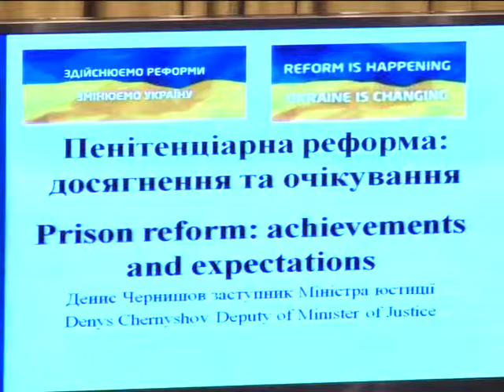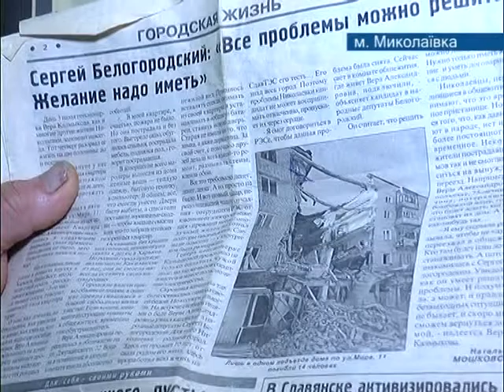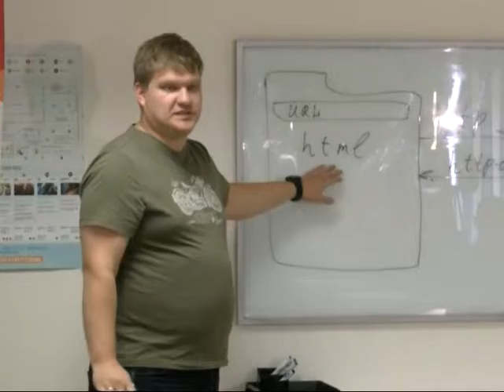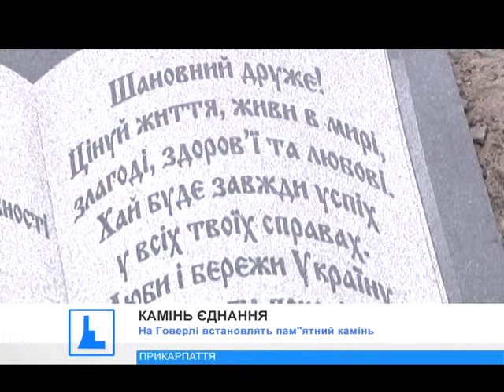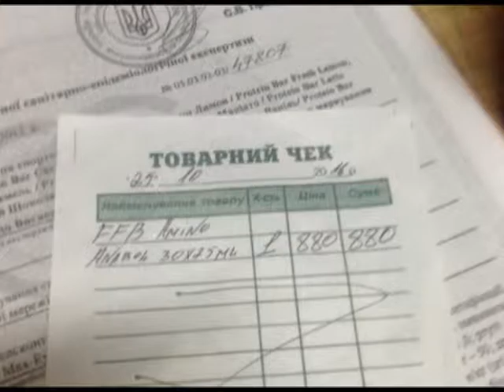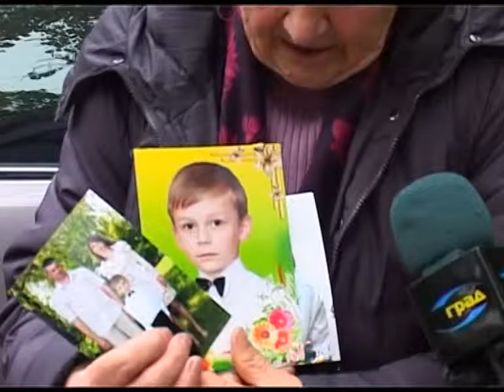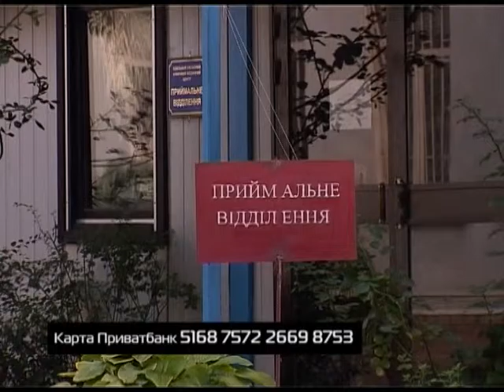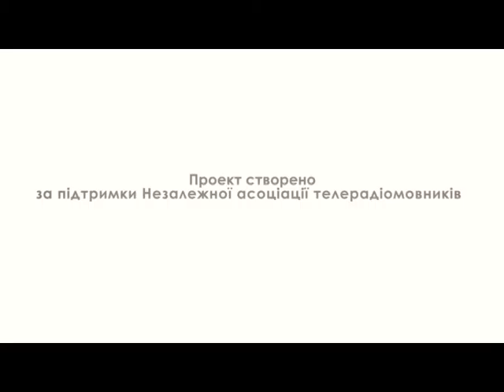Єдина країна (29.10.2016)